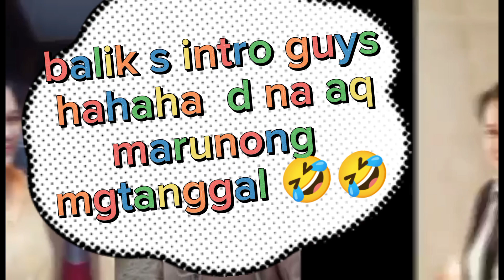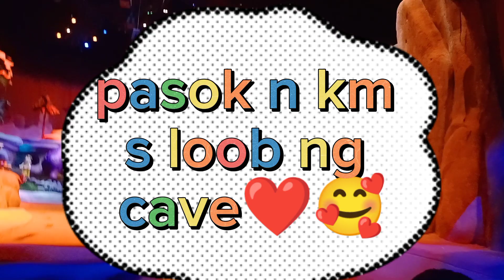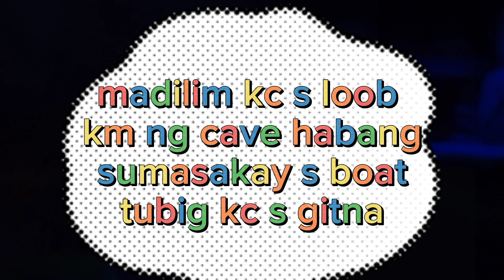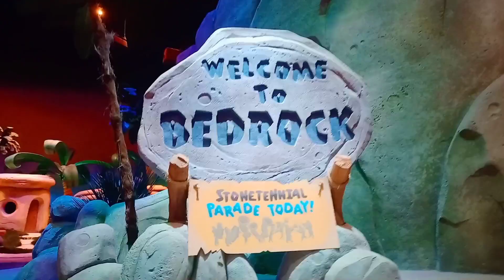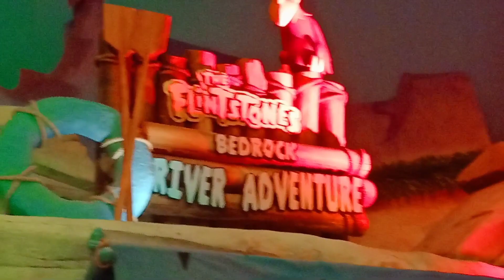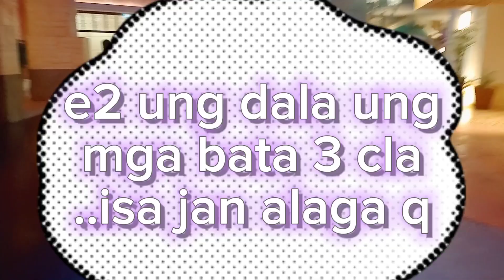part 2 # Warner Brothers Abu Dhabi Adventure# ofwDubai